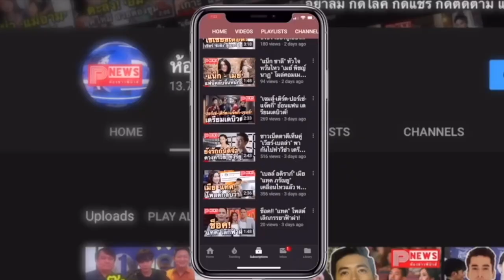ห้องข่าวพีนิวส์ | ตะลึง! "พุทธอภิวรรณ องค์พระบารมี" กับขุมทรัพย์สุดอภิมหึมา